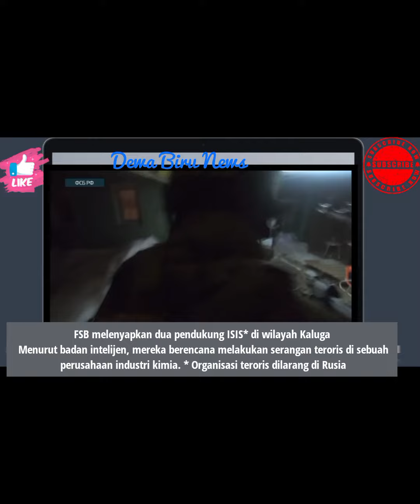FSB Rusia melenyapkan dua pendukung ISIS* di wilayah Kaluga *Organisasi teroris dilarang di Rusia